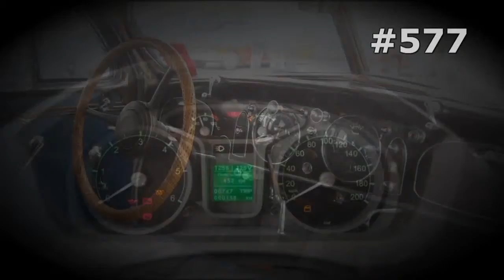#577. UAZ under Water [RUSSIAN SUPER AUTO]